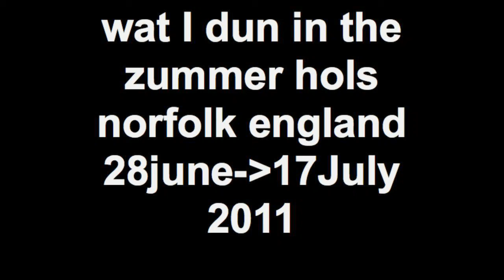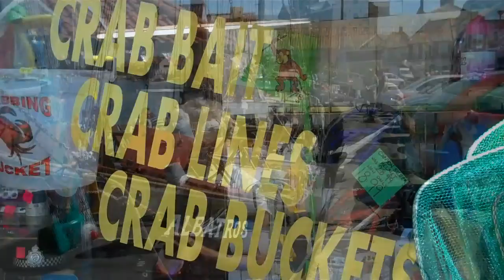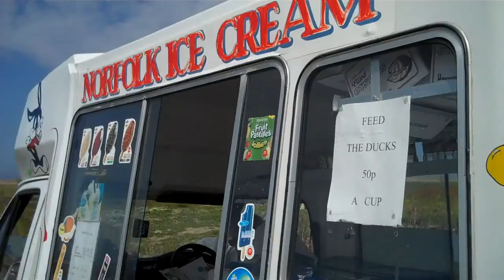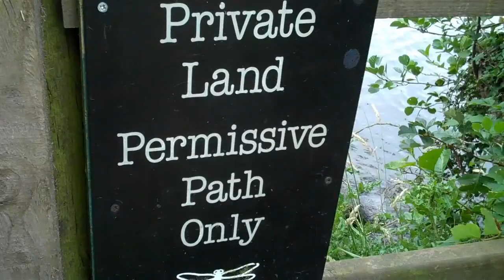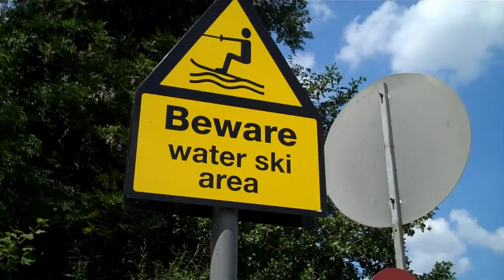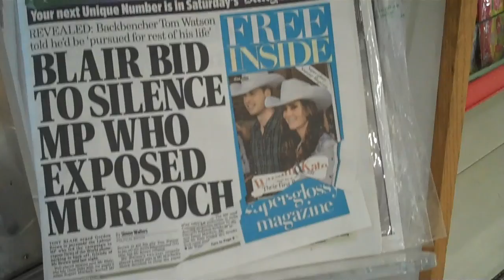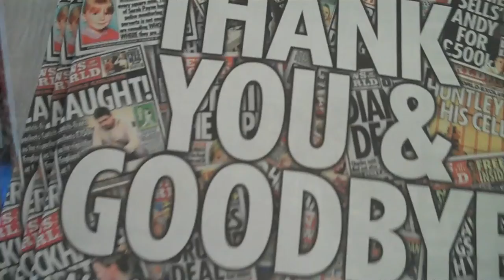A British Family : The Summer Holidays 2011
So what aspect of a cliche British Summer Holiday did I miss out?